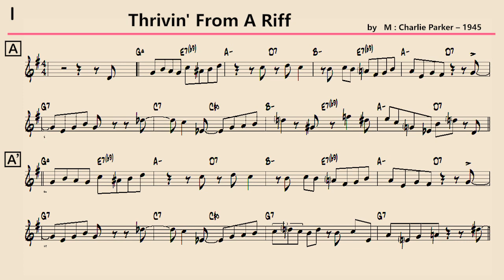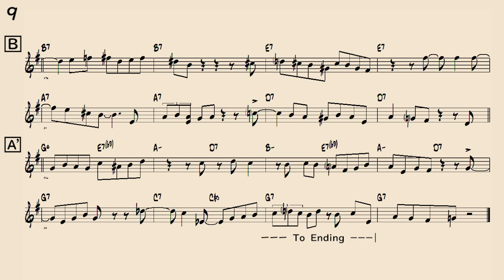Vol. 006 - 10 Thrivin' From A Riff ( I Got Rhythm ) - ( Eb 🎷 )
Backing Track - Vol. 006 - 10 Thrivin' From A Riff ( I Got Rhythm )
                          ( by    M :  Charlie Parker – 1945 )
JAMEY AEBERSOLD ( Key - Bb , ♩= 256 , 9 Choruses )